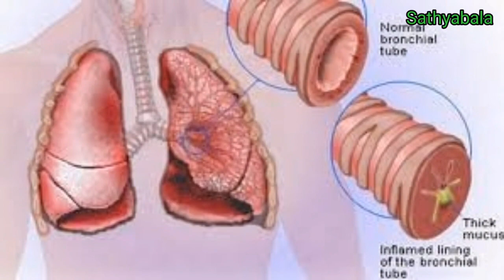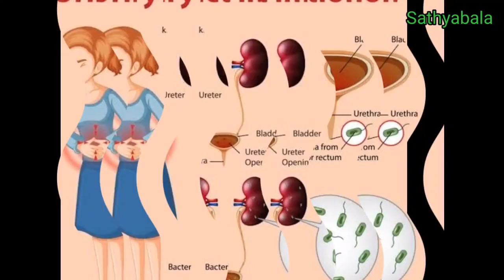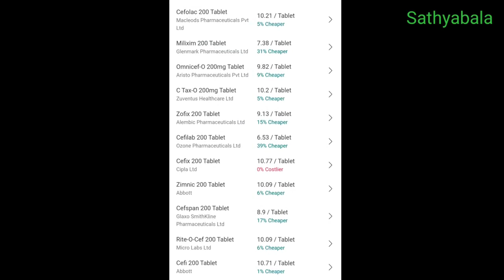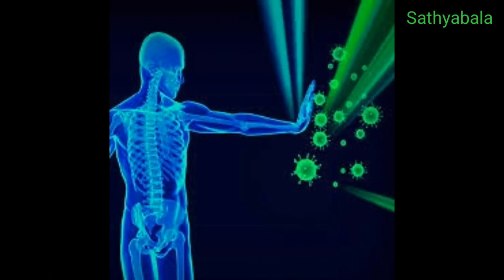TAXIM O Dry syrup, taxim o drops, taxim o syrup, taxim o 200, taxim o forte dry syrup, taxim o forte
TAXIM O Dry syrup
taxim o drops
taxim o syrup
taxim o 200
taxim o forte dry syrup
taxim o forte
taxim o tablet
taxim o dry syrup how to mix
taxim o dry syrup in tamil
taxim o
cefixime tablets ip 200 mg used for
cefixime oral suspension ip
cefixime dispersible tablets 200mg
cefixime oral suspension ip taxim o
cefixime oral suspension ip 50 mg
cefixime oral suspension ip 100 mg
cefixime oral suspension ip mahacef
cefixime oral
cefixime oral suspension ip cefolac
mahacef 200 mg tablet used for
mahacef plus tablet used for
mahacef plus
mahacef drops
mahacef 200
mahacef dry syrup
mahacef dry syrup 15g/30ml
mahacef drops tamil
mahacef dry syrup uses in tamil
mahacef drops uses in tamil
mahacef 100 dry syrup
mahacef
healer baskar